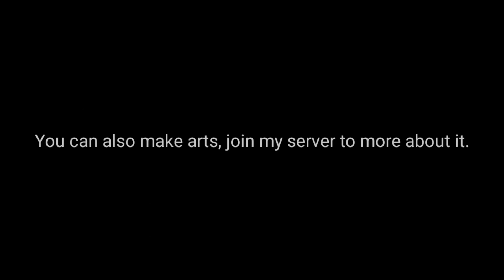A Collab Announcement for my 130+ subs special (The Weapon Utilization Collab)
The Weapon Utilization Collab, I already have 4 entries since there were early people who tried to make their entries before the official release.

Editor used:
Kinemaster